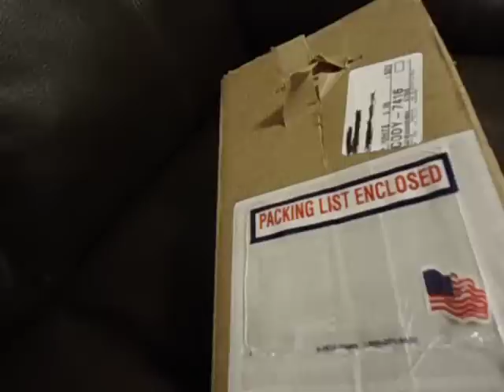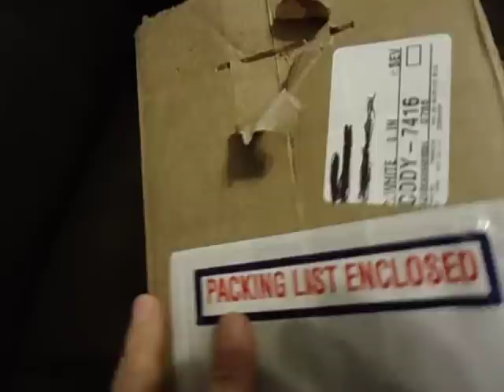GRRRR!!! (A Mini Rant)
Stupid box!